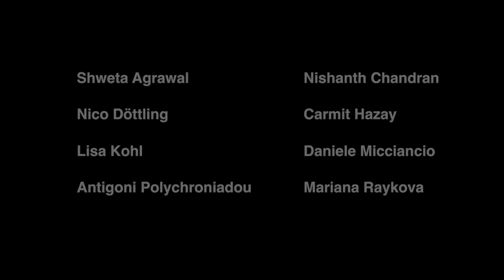Q21 What do you think the community could do better to attract more women students?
00:00 Intro
00:24 Shweta Agrawal
03:47 Nishanth Chandran
04:43 Nico Döttling
09:15 Carmit Hazay
13:37 Lisa Kohl
15:03 Daniele Micciancio
17:14 Antigoni Polychroniadou
18:09 Mariana Raykova